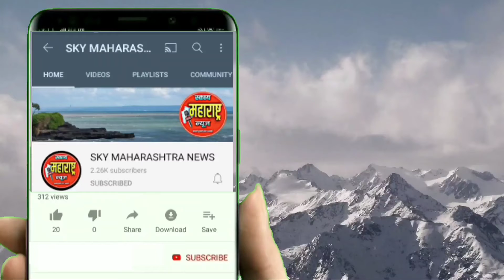पुण्यश्लोक आहिल्याबाई होळकर यांचा अवमान करणाऱ्यावर गुन्हा दाखल व्हावा - त्रिदल सैनिक सेवासंघ